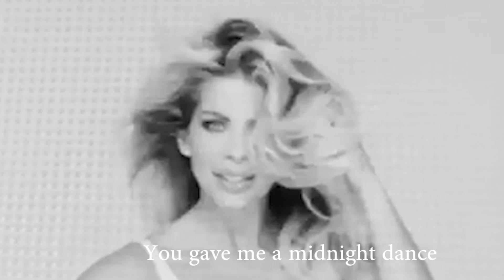You were blind in the sun...You gave me a midnight dance...My beautiful one 💕